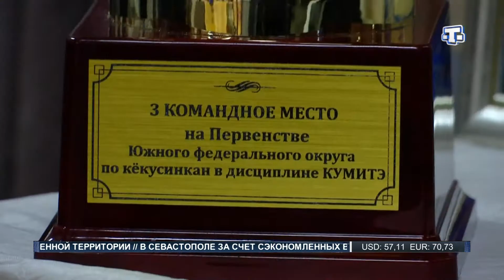Призовые места и кубки привезли в Крым каратисты Симферопольского района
С 16 по 18 марта 9 спортсменов представили полуостров на соревнованиях по кёкусин-кан, который проходил в Астрахани. Наши каратисты стали призерами Открытого Чемпионата и Первенства Южного Федерального округа.